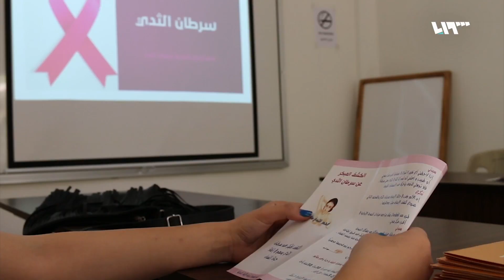الحسكة.. حملات توعية للكشف والحد من انتشار سرطان الثدي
أطلقت مجموعة من السوريون حملة تحت عنوان "لا تأجليها"، بهدف دفعِ السيدات السوريات إلى المراكز الطبية، والكشف المبكر عن سرطان الثدي..

تقرير: عبدالقادر ضويحي